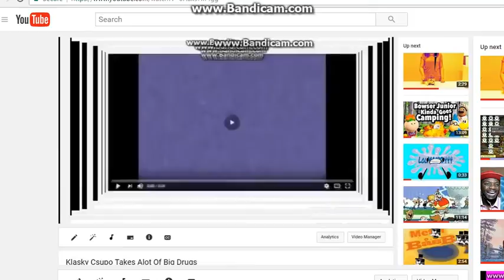Klasky Csupo High Quality Overload